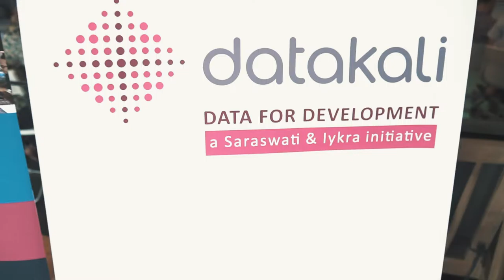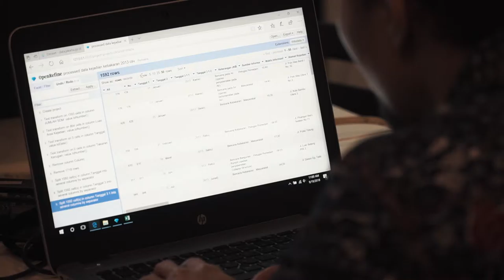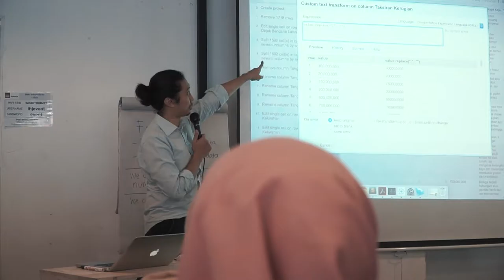datakali, 18 - 19 September 2018.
18 dan 19 September 2018, 23 peserta training datakali dari berbagai organisasi mempertajam pengetahuan di bidang data dan pembangunan lewat knowledge grounding dan hands-on practice.

Datakali adalah training komprehensif datafordevelopment pertama yang dikembangkan di Indonesia oleh @iykra_id dan Saraswati